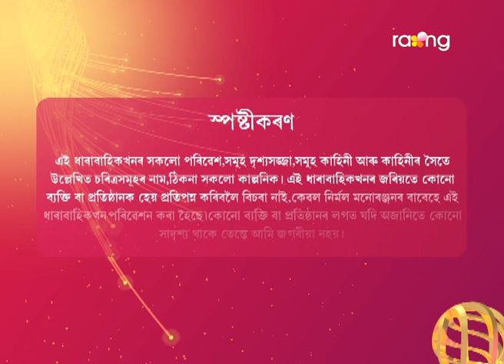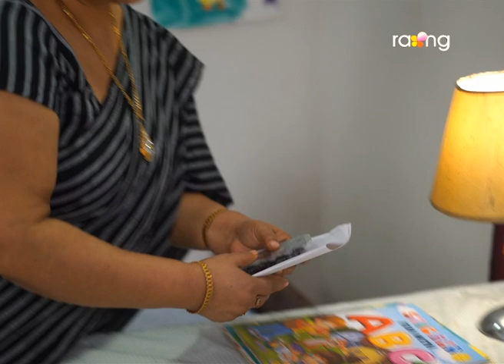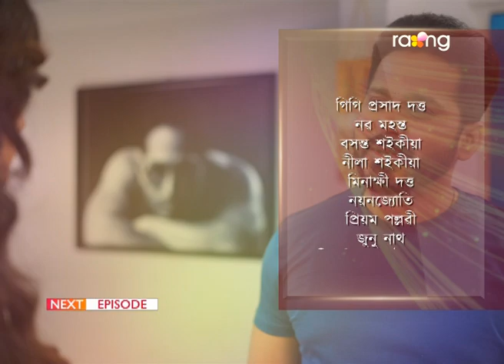Baraxun - বৰষুণ | 08th Feb 2023 | Ep No 159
ৰিয়াই অতুন বৰুৱাক এইবাৰ নিজৰ জালত পেলাবলৈ সক্ষম হ'বনে?